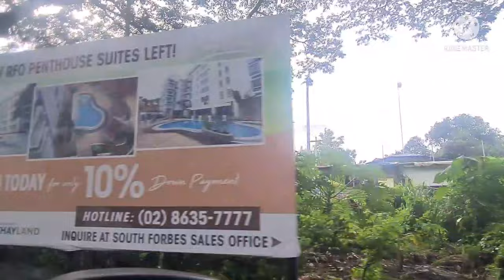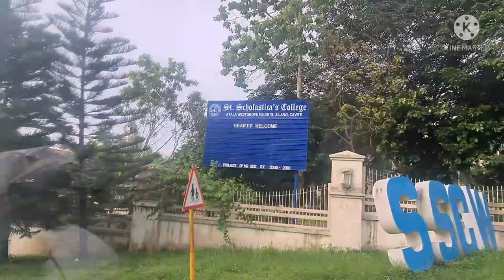Roadtrip | Stress Reliever | Soundtrip